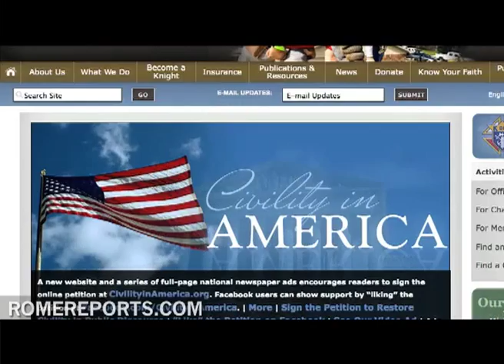Pope sends letter to Knights of Columbus for 130th anniversary